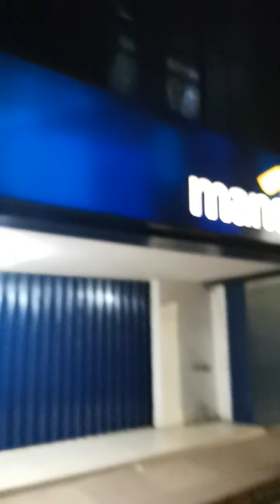Worksocialanggapatrollawwaste&livingenvironment&workers&salar&inviteteachersandlecturersinlrtplg(2)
Very secret